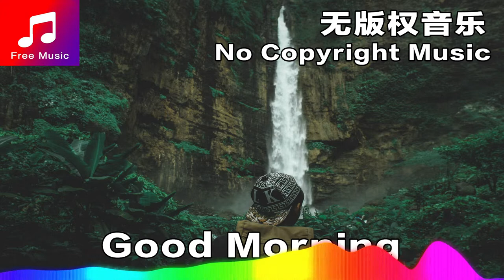Good Morning | NO COPYRIGHT MUSIC | 无版权音乐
NO COPYRIGHT MUSIC | 无版权音乐  For Vlogers
免费背景音乐大全

歌名 Title:  Good Morning
作者 Artist: Amine Maxwell
类型 Genre: Dance & Electronic
气氛 Mood: Bright
播放时间 Length: 2:34

Please include the following:
good morning by Amine Maxwell Creative Commons — Attribution 3.0 Unported — CC BY 3.0
Promoted by
无版权音乐库 No Copyright Audio Library